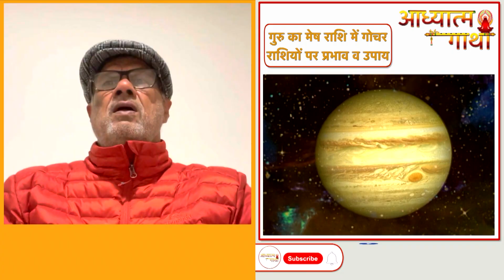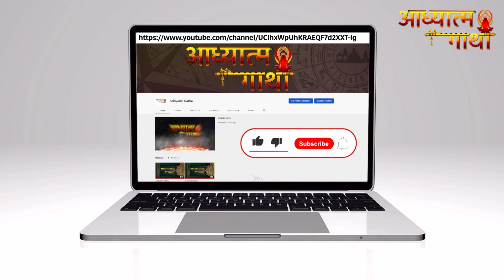गुरु का मेष राशि में गोचर | चांडाल योग | देवगुरू बृहस्पति राशि परिवर्तन | Jupiter transit in Aries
बृहस्पति देव को देवताओ का गुरु माना जाता है | भारतीय ज्योतिष के अनुसार बृहस्पति देव ज्ञान , दर्शन , सद्बुद्धि, धर्म , यश , धन , विवाह के कारक माने जाते है | व्यक्ति के जीवन में होने वाले सभी शुभ कार्यो पर बृहस्पति देव की महत्वपूर्ण भूमिका होती है | इनकी स्वयं की राशिया धनु राशि और मीन राशि होती है , कर्क राशि में ये उच्च के होते है और मकर राशि में ये नीच के माने जाते है | ज्योतिष में बृहस्पति देव का गोचर बहुत ही महत्वपूर्ण माना जाता है |